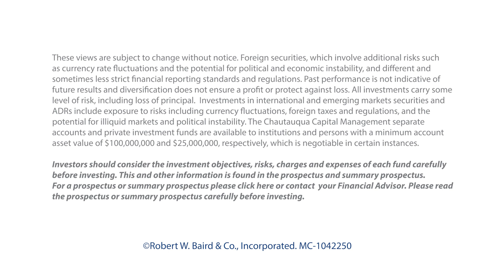Organized for Success: Generalists with Areas of Specialization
Partners David Lubcenco, Jesse Flores, Haicheng Li and Nathaniel Velarde describe how their unique multi-manager structure and location in Boulder, Colorado lead to better investment decisions and set Chautauqua Capital Management apart from other fund managers. Discover a differentiated approach to global and international investing.

[RELATED LINKS]